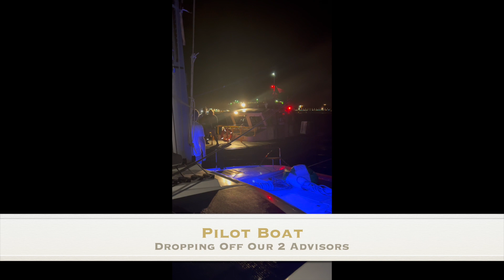Panama Canal Crossing on Sailing Remission Part 1 S2: E1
We start off our new season with the Panama Canal Transit. This Part 1 shows from the early morning thru the first 3 locks. An Adventure of a Lifetime